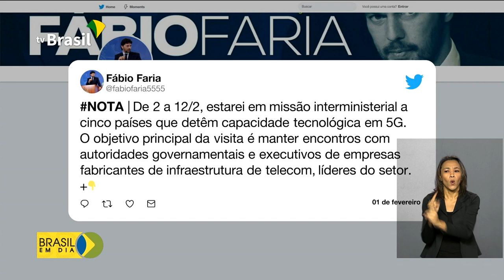Leilão 5G no Brasil deve ocorrer no primeiro semestre de 2021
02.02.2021 - O ministro das comunicações, Fabio Faria, anunciou que vai visitar cinco países, entre eles China e Japão, que detêm capacidade tecnológica em 5G. O objetivo é conhecer os modelos utilizados e aprimorar o desenvolvimento aqui no Brasil.